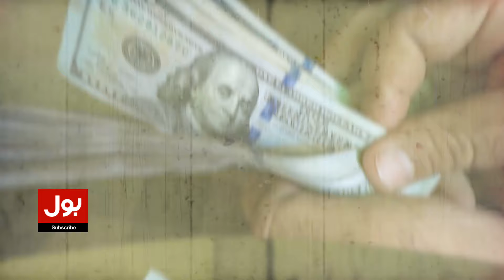Dollar Price Increased | Dollar Today Rate | Breaking News